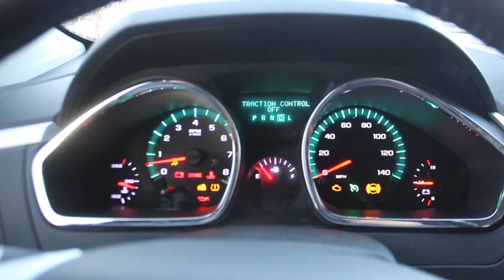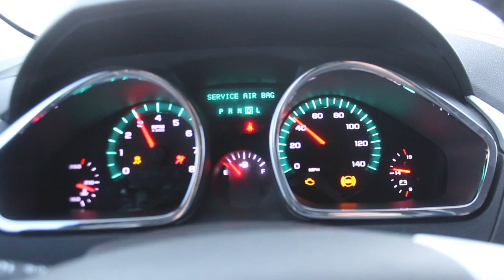2012 CHEVROLET TRAVERSE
This video is about 2012 CHEVROLET TRAVERSE